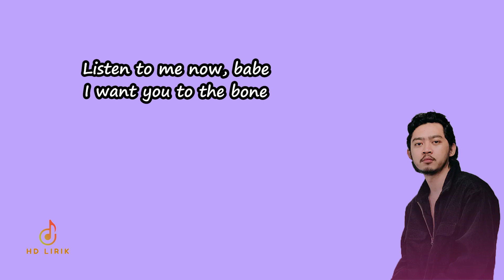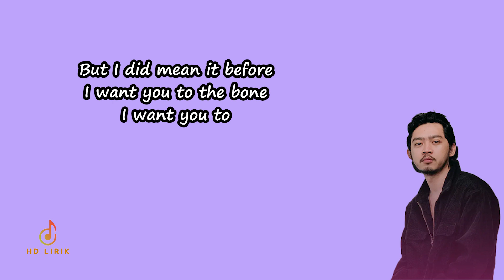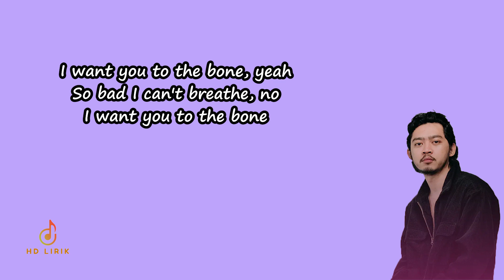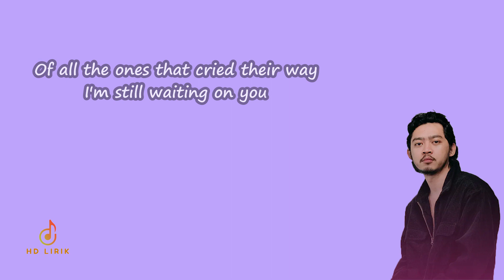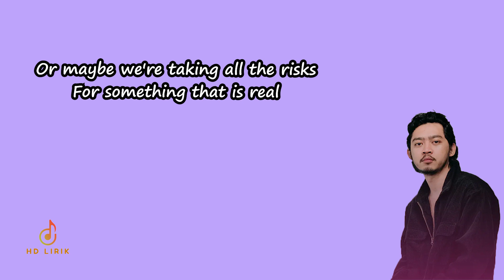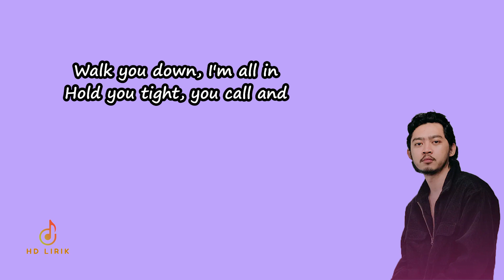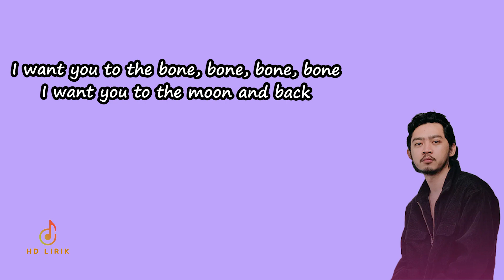To The Bone - Pamungkas | Lirik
Title     : To The Bone
Pamungkas

Lyrics: To The Bone   - Pamungkas

Oh, maybe if you can see
What I feel through my bones
And every corner in me, oh
Would that be alright? Yeah
So bad I can't breathe, no
Would you just take me home?
Would you just love me long?
Should I keep hoping on?
Could I just take you home?
Could I just love you long?
Hey, I want you to the bone
I want you to the bone, bone
I want you to the bone, bone, bone, bone
I want you to the moon and back